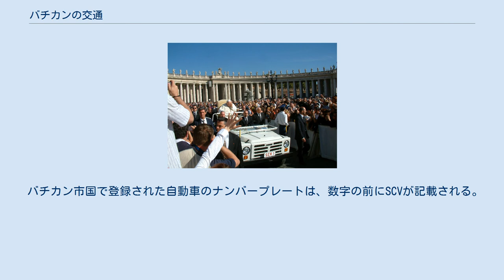バチカンの交通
ベニート・ムッソリーニは、サン・ピエトロ広場へ向かうヴィア・デッラ・コンチリアツィオーネを建設するため、中世の細長い住宅を取り壊した バチカン市国にて、SCV 1と書かれたパパモビルにいるヨハネ・パウロ2世 バチカン市国の交通システムは、長さ1.05㎞、幅0.85㎞が国土であり、空港やハイウェイを持たない小さな国家の交通機関である。
平均時速3.6㎞の速度で歩くと、バチカン市国は20分以下で横断できる。
従って、バチカンのインフラの多くは、バシリカ、建物に囲まれたサン・ピエトロ広場とその入口、建物の後方・間にある通路などである。
教皇庁や公式の観光職員が使用するヘリポートが、都市国家の西端にある。
 バチカン市国では、公式な訪問者がときどきヘリポートを使用する。
 バチカン市国には、公共の空港が存在しない。
バチカンを訪れる観光客の多くは、ローマの空港を使用する。
 バチカン国内には、1,435mm（標準軌）の852mほどの短い鉄道路線があり、首都ローマを囲む鉄道ネットワークに接続するローマ・サン・ピエトロ駅がある。
バチカン鉄道駅は、建築家ジョゼッペ・モモによって設計され、ラテラノ条約締結後、ピウス11世の統治下で建設が進められた。
開業は1933年。
ピウス11世の時代、鉄道で巡礼者の輸送が計画されていたものの、長らく乗客輸送に使う機会は限られたものとなっていた。
ヨハネ23世は、鉄道を最初に利用した。
また、ヨハネ・パウロ2世が例外的に鉄道を利用したことも知られている。
 今日、鉄道は主に貨物輸送で使用されているほか、2015年秋からはガンドルフォ城の開放に伴う一環で、土曜日限定でカステル・ガンドルフォとの間に観光列車が運行されるようになった。
 なおローマ地下鉄A線が、オッタヴィアーノ駅とチプロ － ムゼイ・ヴァティカーニ駅の間でバチカン市国を通過する。
両駅は、バチカンから徒歩10分の距離にある。
 バチカン市国で登録された自動車のナンバープレートは、数字の前にSCVが記載される。
バチカン市国居住者は、数字の前にCVが記載される。
国際ナンバープレート/ステッカーはVである。
パパモビルの車両には、赤いレタリングに、SCV 1と記載される。
同じように教皇が移動するバチカン市国の交通手段には、SCV 1が使われている。